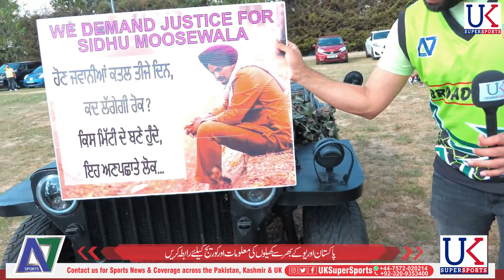The memory of Punjab In England At Uk Kabaddi Season 2022 | Uk Super Sports